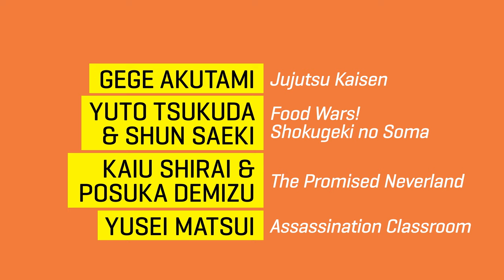Official Manga Trailer | The Shonen Jump Guide to Making Manga | VIZ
The masters behind some of the world's greatest manga discuss how to craft stories, use your tools to the fullest, and more in The Shonen Jump Guide to Making Manga!

About The ShonenJump Guide to Making Manga: From Dragon Ball to Demon Slayer, from One Piece to My Hero Academia and beyond, Weekly Shonen Jump has published some of the finest manga to grace the earth. Now, the creators and editors behind several of the most popular manga in Shonen Jump sit down to discuss how to craft exciting stories, how to use your tools to the best of your abilities, and more. Whether you’re getting started on your artistic path or a veteran looking for new tips, The Shonen Jump Guide to Making Manga is the perfect book to sharpen your skills.

Featuring commentary and advice from Eiichiro Oda (One Piece), Tite Kubo (Bleach), Shun Saeki (Food Wars), Kaiu Shirai & Posuka Demizu (The Promised Neverland), Yusei Matsui (Assassination Classroom), Kohei Horikoshi (My Hero Academia), and more!